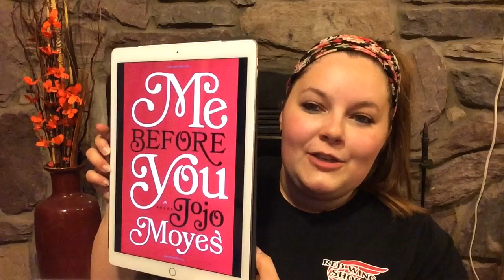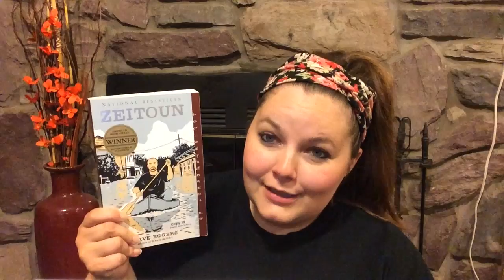Spring 2016 Reading Wrap Up- March, April & May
Here are the things I read in March, April and May this year! I didnt read as much as I wanted, but it wasn't an awful season either! Hope you enjoy! :)